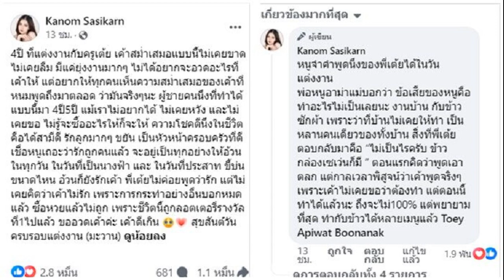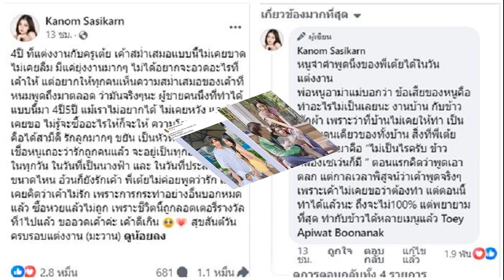ภรรยา ครูเต้ย ขออวดสามี รักคนไม่ผิด เปย์หนักสม่ำเสมอ เหมือนถูกรางวัลที่1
3 พ.ค. 2567
12:19 น.
“ขนม ศศิกานต์” ภรรยา “ครูเต้ย” ขออวดสามี เปย์หนักวันครบรอบแต่งงาน4ปี เผยรักคนไม่ผิด สม่ำเสมอ เหมือนชีวิตถูกรางวัลที่1

ถึงแม้ว่าด้านนักร้องลูกทุ่งหนุ่มชื่อดัง ครูเต้ย หรือ ครูเต้ย อภิวัฒน์ บุญเอนก จะเพิ่งตัดสินใจเปิดตัวลูกสาว น้องตั้งใจ และภรรยาสาวสวย ขนม ศศิกานต์ อย่างเป็นทางการ ในงานแฟนมีตติ้งวันเกิด เมื่อช่วงเดือนกันยายนปี 2565 ท่ามกลางความฮือฮาเป็นอย่างมาก แต่แท้จริงแล้วครูเต้ยและภรรยาคบหาดูใจกันมาซักพักใหญ่และแต่งงานกันมา 4ปี
ครูเต้ย เปิดตัวลูกและภรรยา ในงานแฟนมีตติ้งวันเกิด
ล่าสุด ครบรอบ4 ปี การแต่งงาน (1 พ.ค.) ด้านภรรยาสาว ได้โพสต์ถึงสามี พร้อมกับสลิปเงินที่สามีโอนให้เป็นของขวัญวันครบรอบ จำนวน2แสนบาท

ระบุว่า “4ปี ที่แต่งงานกับครูเต้ย เค้าสมํ่าเสมอแบบนี้ไม่เคยขาด ไม่เคยลืม มีแค่ยุ่งงานมากๆ ไม่ได้อยากจะอวดอะไรที่เค้าให้ แต่อยากให้ทุกคนเห็นความสมํ่าเสมอของเค้าที่หนมพูดถึงมาตลอด
ว่ามันจริงๆนะ ผู้ชายคนนึงที่ทำได้แบบนี้มา 4ปี5ปี แม้เราไม่อยากได้ ไม่เคยหวัง และไม่เคยขอ ไม่รู้จะซื้ออะไรให้ก็จะให้

ความโชคดีนึงในชีวิตคือได้สามีดี รักลูกมากๆ ขยัน เป็นหัวหน้าครอบครัวที่ดี เชื่อหนูเถอะว่ารักถูกคนแล้ว จะอยู่เป็นทุกอย่างให้อ้วนในทุกวัน ในวันที่เป็นนางฟ้า และ ในวันที่ประสาท ขี้บ่นขนาดไหน อ้วนก็ยังรักเค้า

พี่เต้ยไม่ค่อยพูดว่ารัก แต่ไม่เคยคิดว่าเค้าไม่รัก เพราะการกระทำอย่างอื่นบอกหมดแล้ว ซื้อหวยแล้วไม่ถูก เพราะชีวิตนี้ถูกลอตเตอรี่รางวัลที่1ไปแล้ว ขออวดเค้าค่ะ เค้าดีเกิน  สุขสันต์วันครบรอบแต่งงาน
อีกทั้งเผยเพิ่มเติมว่า หนูจำคำพูดนึงของพี่เต้ยได้ในวันแต่งงาน พ่อหนูอาม่าแม่บอกว่า ข้อเสียของหนูคือทำอะไรไม่เป็นเลยนะ งานบ้าน กับข้าว ซักผ้า เพราะว่าที่บ้านไม่เคยให้ทำ เป็นหลานคนเดียวของทั้งบ้าน

สิ่งที่พี่เต้ยตอบกลับมาคือ “ไม่เป็นไรครับ ข้าวกล่องเซเว่นก็มี ” ตอนแรกคิดว่าพูดเอาตลก แต่กาลเวลาพิสูจน์ว่าเค้าพูดจริงๆ เพราะเค้าไม่เคยขอว่าต้องทำ แต่ตอนนี้ ทำได้แล้วนะ ถึงจะไม่100% แต่พยายามที่สุด ทำกับข้าวได้หลายเมนูแล้ว

ด้านครูเต้ยเอง “ก็โพสต์ถึงวันครบรอบแต่งงานระบุว่า ครบรอบแต่งงาน 4ปีแล้ว ใจ๋ก็ 2ขวบ 7เดือนกับอีก 17วัน ไม่มีอะไรมาก รักทั้ง2มาก อยากเห็นพวกคุณมีความสุขในทุกๆวันก็พอ